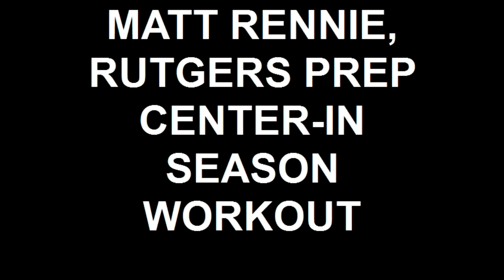MATT RENNIE, RUTGERS PREP CENTER-IN SEASON WORKOUT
Matt Rennie goes through a workout in season.